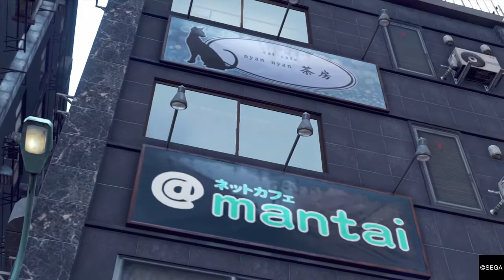Judgment - Morale And Morals